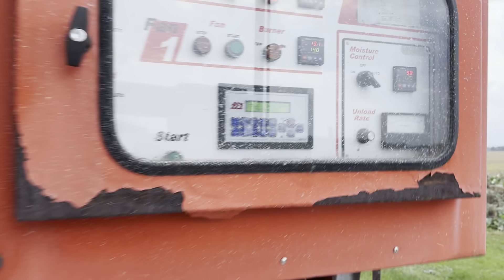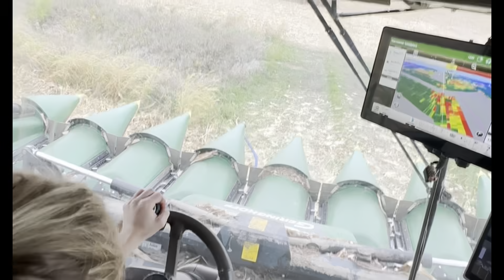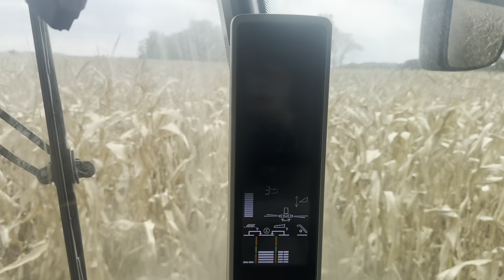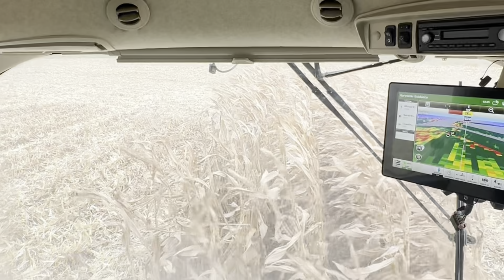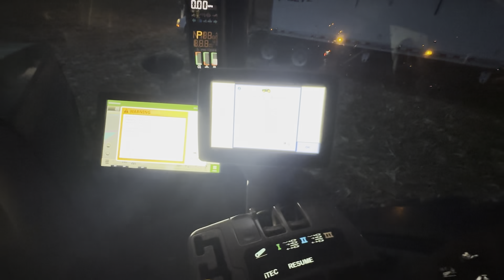No corn was spilled on Day 22 of Harvest!